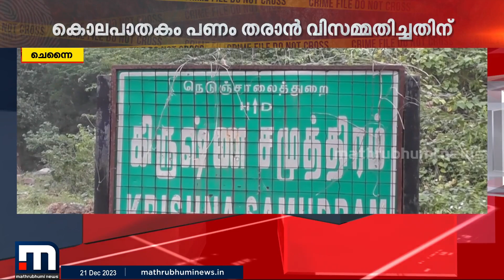പണം കൊടുക്കാൻ വിസമ്മതിച്ച ഭാര്യയെ ഭർത്താവ് കഴുത്ത് ഞെരിച്ച് കൊലപ്പെടുത്തി | Murder | Crime File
ചെന്നൈക്ക് സമീപം തിരുത്തണിയിലാണ് സംഭവം.

Happy viewing!